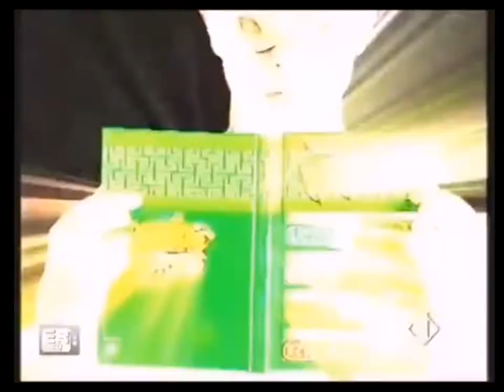Italian Playmates /Giochi Preziosi teenage mutant ninja turtles (tmnt 2003) toy commercials